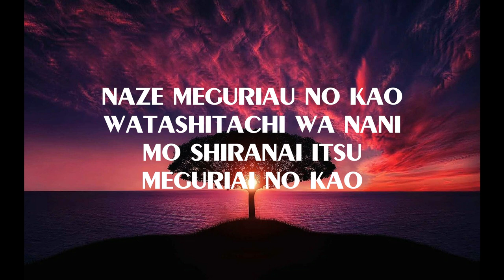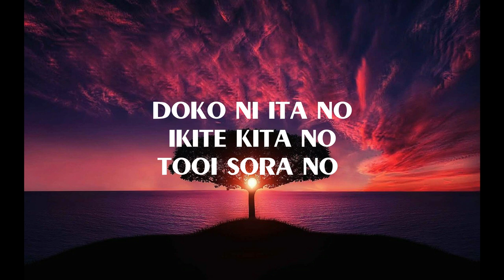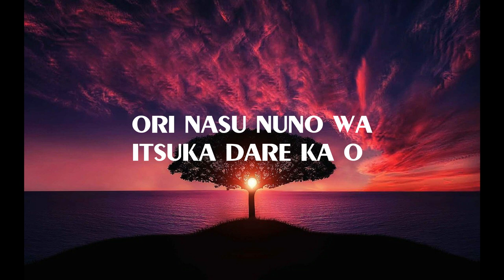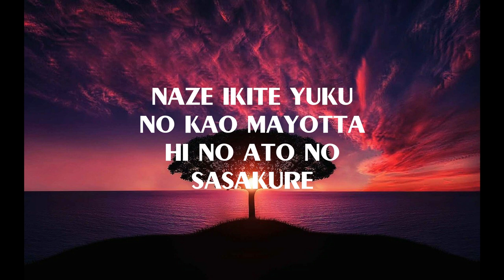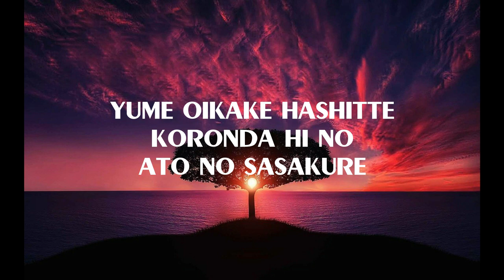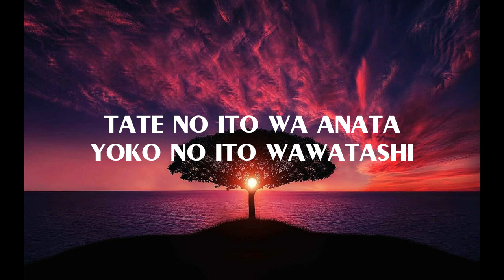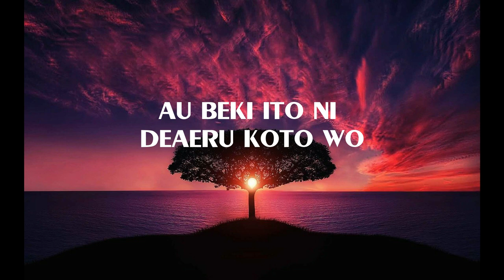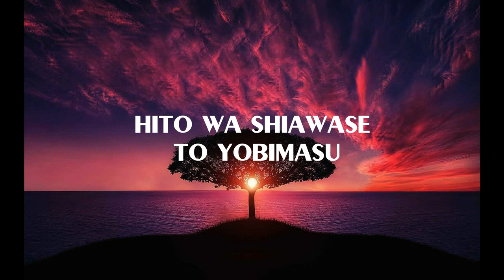Ito 糸 - [Masaki Suda x Ishizaki Huwie] (Lyrics)